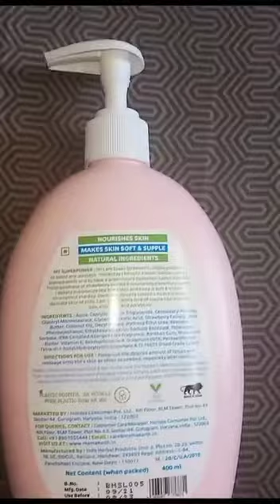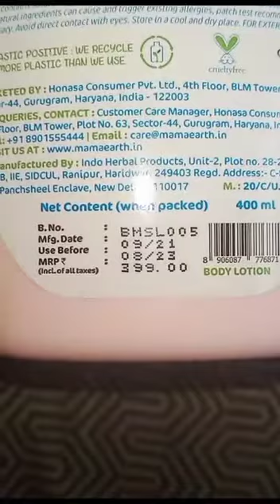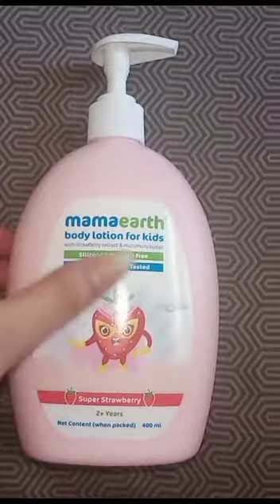Mamaearth Body Lotion For Kids With Super Strawberry Extract & Murumuru Butter/Honest Review | KOMAL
Super Strawberry Body Lotion For Kids with  Strawberry & Sea Butter - 400 ml

Orange Body Lotion For Kids with Orange & Sea Butter - 400 ml

Major Mango Body Lotion For Kids with Mango Butter & Milk Protein - 400 ml

Brave Blueberry Body Lotion For Kids with Blueberry & Kokum Butter - 400 ml

Agent Apple Body Lotion For Kids with Apple & Oat Milk - 400 ml